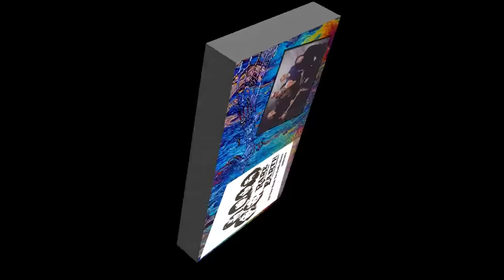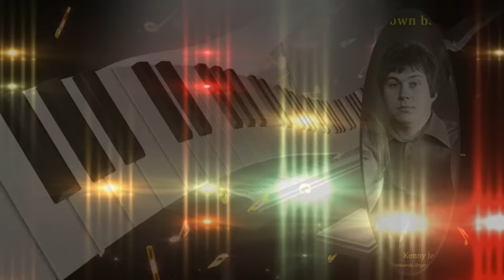Rare Earth ~ Get Ready (long version) (1969)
"Get Ready" is a Motown song written by Smokey Robinson, which resulted in two hit records for the label: a U.S. No. 29 version by The Temptations in 1966, and a U.S. No. 4 version by Rare Earth in 1970. Their 45 RPM single version sold in excess of a million U.S. copies, earning Rare Earth a Gold certification from the RIAA. (Wikipedia)
Video courtesy of Facebook music group “20th Century Music (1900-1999)”